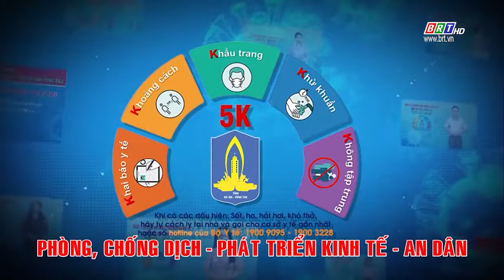Thông báo nhanh số 157 của BCĐ phòng, chống COVID 19 BR-VT cập nhật đến 18 giờ 00 ngày 26-9-2021